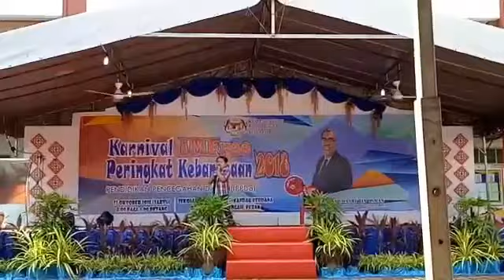Parodi Lagu Aqilah Floor88 | Naib Johan Kebangsaan Nyanyian IM Free 2018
PERTANDINGAN IM STAR (Tahun 2)

Sempena Karnival IM Free Peringkat Kebangsaan 2018 di Perak.

Alhamdulillah pertama kali masuk dapat rezeki naib johan

Peserta perlu menyanyikan Lagu Parodi : Aqilah (Floor88) dan Lagu tema IM Free.

Moga dapat menjadi inspirasi buat guru dan anak didik!

Love,
Ezahjoe❤️